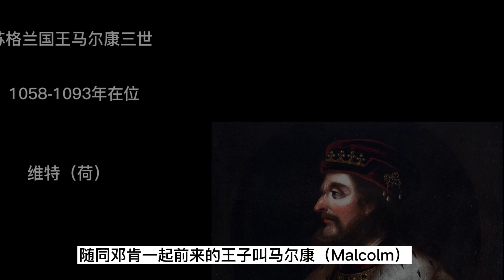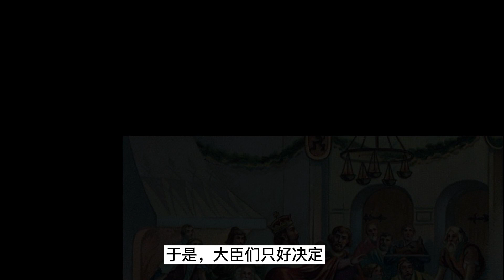13 麦克白（下）——松涛说史第四季（中世纪）